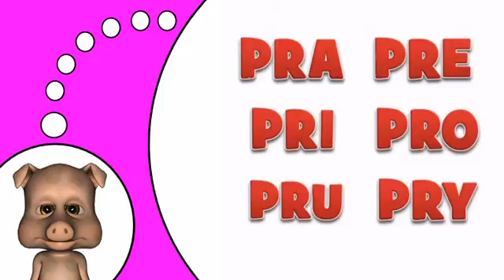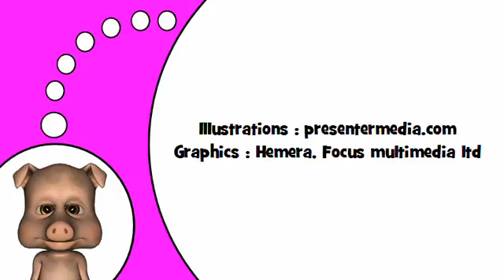เรียนรู้ภาษาฝรั่งเศส # PR